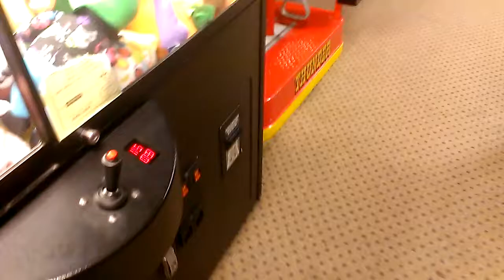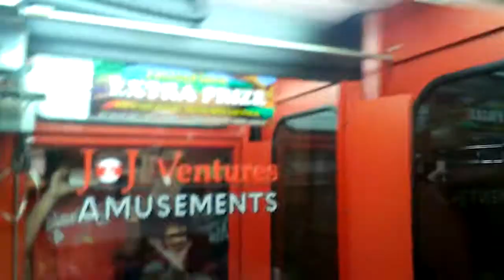(RAINBOW CRANE) ANIMAL HOUSE CLAW MACHINE@ SILVER DOLLAR CLAW CO OP WITH StephenTheOne Vlog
this video was filmed about three or four weeks ago here i am with stephentheone vlog at silver dollar lanes in effingham illinois here we are playing a skill based claw machine a rainbow crane animal house claw machine